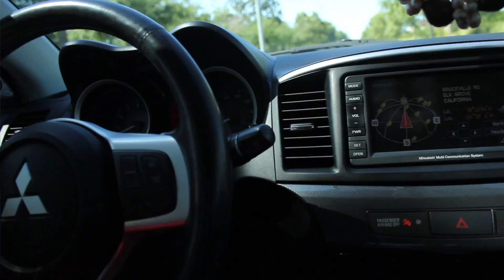Evo X Gsr Drive around Sacramento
Stock Evo x GSR has only Bov ]